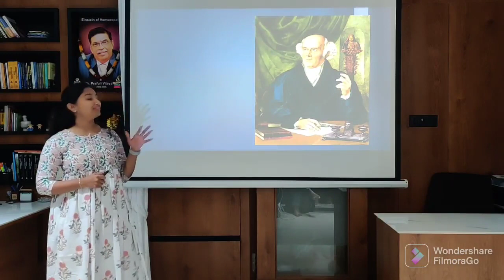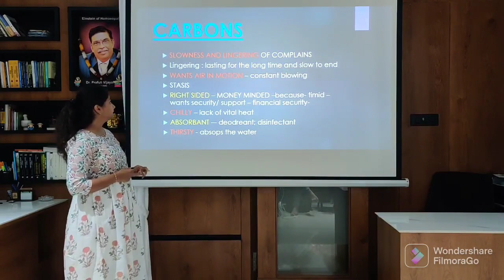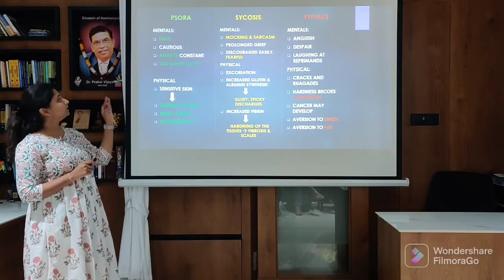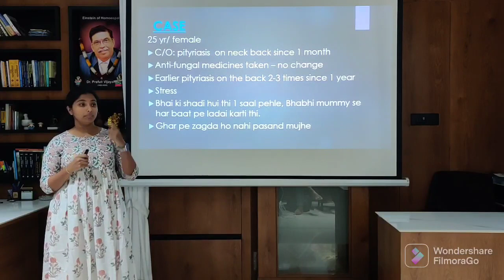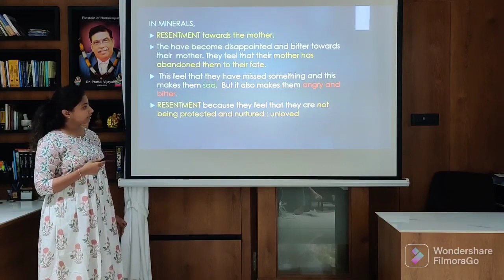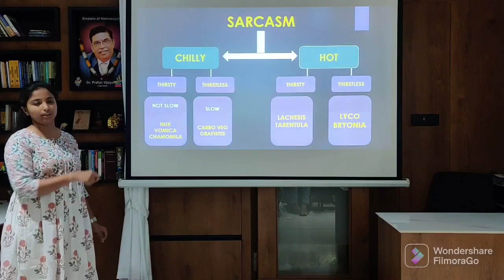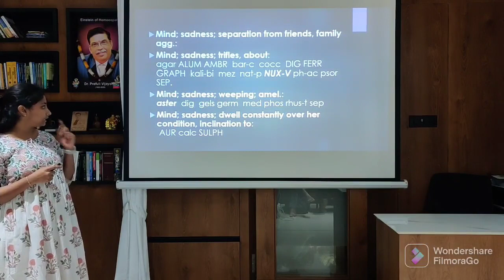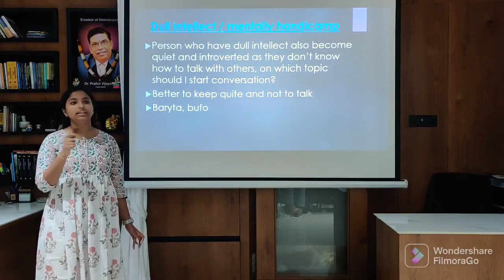REPERTORY SERIES | INTROVERTED DISPOSTION & ITS RUBRIC BY DR. ANJALI SONI & TEAM SHA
REPERTORY SERIES (UNDERSTANDING DISPOSITION THROUGH REPERTORY) INTROVERTED DISPOSITION & ITS RUBRIC STUDY @ SATYAM HOMOEOPATHY ACADEMY TAUGHT BY DR. ANJALI SONI

21 MARATHON MATERIA MEDICA SERIES